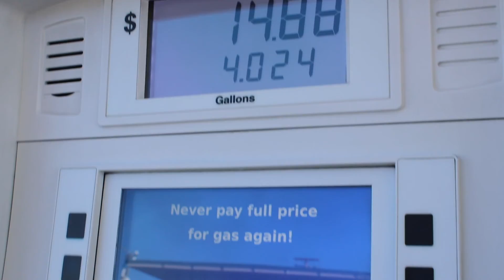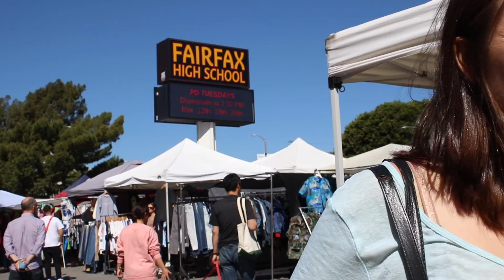EXPLORING MELROSE & VENICE CANALS #03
RIP NIPSEY HUSTLE

Nipsey Hustle - Last Time that i checced

Felipe Baldomir - The Sun is Coming